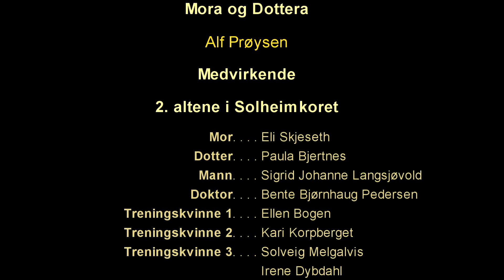"Mora og Dottera" Solheimkorets "Prøysen i KOR"-konkurranse.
I 2014 er det 100 år siden Alf Prøysen ble født, og i denne forbindelse gjør Solheimkoret et nybrottsarbeid for å gjøre Alf Prøysens sangskatt tilgjengelig for flere kor. Arrangørkonkurransen ferdigstilles sommeren 2014k under prosjektet.

"Prøysen i KOR" er en arrangørkonkurranse drevet av blandetkoret Solheimkoret i Ringsaker.

Se også solheimkoret.com for mer opplysninger om Solheimkoret og konkurransen "Prøysen i KOR".

I Januar 2014 framføres alle 15 bidragene som er gått videre i konkurransen framført i Brumunddal Teatersal. 24, 25. og 26.januar.
Finalen på konkurransen blir under Prøysenjubileet sommeren 2014.
Norges Korforbund er samarbeidspartner i konkurransen, og har bidratt med jury for vurdering av innsendte bidrag.
Alle stemmegruppene har laget hver sin film for bruk under prosjektet.
Dette er 2.altenes bidrag ifm dypdykk i Alf Prøysens "Husmannspolka".